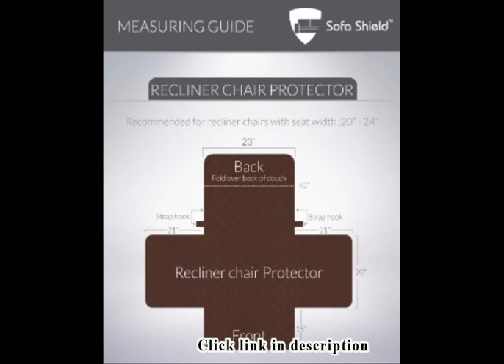Red Leather Recliner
1. OSP Designs Kensington Recliner Chair, Red

2. Coaster 900335 Vinyl Accent Chair, Red

3. HomCom Kids PU Leather Sofa Recliner Chair w/ Cup Holder - Rose

4. Monarch Specialties Bonded Leather Swivel Rocker Recliner, Red, Solid

5. Shermag Swivel Glider Recliner and Ottoman, Red Bonded Leather

6. The Original SOFA SHIELD Reversible Furniture Protector, Features Elastic Strap, Recliner, Burgundy/Tan

I ordered this chair so it could be sent to my daughter for her dorm room at college. This review is based on her feedback.  She likes the chair, it is not large at all so pay attention to the dimensions and make sure it won't be too small for what you need but for our use, we needed something that did not take up too much space.  The quality is decent and there were no mishaps with the shipping/packaging.  It is comfortable and is cheerful looking with the styling and color.We could not find the legs to screw on so I emailed the company and they responded within an hour to let me know that the legs were stored inside the chair and were easily accessible through a Velcro flap.  I was pleased that they responded so quickly even after 8PM PST.The purchase price was only $149 here on Amazon and shipping was $25..